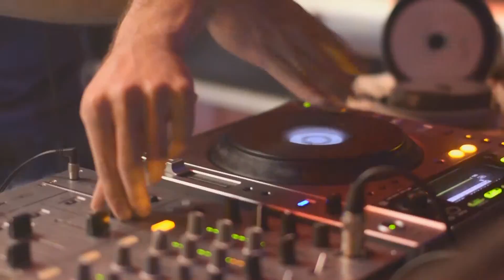coco club bobrówka